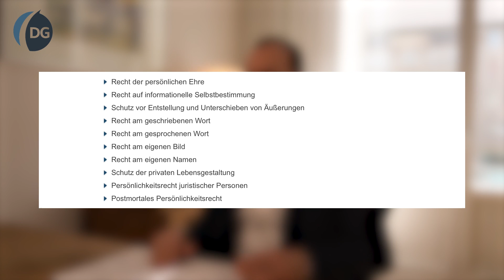Persönlichkeitsrechtsverletzung - Was kann man tun? Rechtsanwalt David Geßner, LL.M.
Wir sind Experten, wenn es um Persönlichkeitsrechtsverletzungen geht. Als Fachanwälte für Medienrecht aus Berlin sind wir auf das Thema Persönlichkeitsrecht und die Durchsetzung von Ansprüchen bei Persönlichkeitsrechtsverletzungen spezialisiert und vertreten euch bundesweit.

Unser Beratungsschwerpunkt liegt im Presse- und Äußerungsrecht. Wir haben bereits mehrere Hundert Gerichtsverfahren wegen unzulässiger Medienberichterstattungen, negativer Bewertungen oder Rufmordkampagnen im Internet, insbesondere den sozialen Netzwerken für unsere Mandanten geführt.
Wen vertreten wir als Medienrechtskanzlei bei Rufschädigung und Persönlichkeitsrechtsverletzungen?

Zu unseren Mandanten im Bereich der Persönlichkeitsrechte und des Reputationsmanagements gehören u.a.

- Unternehmen
- Verbände
- Vereine
- Behörden
- Politiker
- Personen des öffentlichen Lebens
- Sportler
- Privatpersonen

Wir verfügen über jahrelange Erfahrung und Expertise, wenn es um den Schutz des guten Rufes von Unternehmen und Personen des öffentlichen Lebens geht. Wenn sich eine mediale Krise anbahnt und die ersten Presseanfragen kommen, wissen wir als Medienanwälte sofort, was zu tun ist, um die Krise abzuwenden oder jedenfalls einzudämmen.

Zusammen mit erfahrenen Kommunikationsstrategen erarbeiten wir einen Plan, wie die Reputation am effizientesten geschützt werden kann. Schnelligkeit und das notwendige äußerungsrechtliche Handwerkszeug sind hierbei unabdingbar. Da die Fälle meist im einstweiligen Verfügungsverfahren gewonnen und entschieden werden, sind besondere Spezialkenntnisse von großer Wichtigkeit. Äußerungsrecht kann von Anwälten nicht mal eben mitgemacht werden. Zu speziell ist das materielle, aber auch das Verfahrensrecht. Fehler in der Prozessführung oder Antragstellung können für den Mandanten schwerwiegende Folgen haben.
Wurdet ihr in den klassischen Medien, in den sozialen Netzwerken, in Foren oder Blogs verunglimpft und diffamiert? Oder seid ihr Unternehmer und habt eine negative, rufschädigende Bewertung auf Google, Jameda, Kununu und Co. erhalten?

Dann wendet euch an unser Expertenteam. Wir setzen eure Ansprüche effizient für euch durch und stellen euren guten Ruf wieder her.

Hier findet ihr unsere Leistungen bei Persönlichkeitsrechtsverletzungen.

Unsere Anwälte für Persönlichkeitsrecht beraten euch u.a. zu folgenden Themen:

1. Persönlichkeitsrechtsverletzungen
2. Presse- und Äußerungsrecht
3. Negative Medienberichterstattung
4. Verdachtsberichterstattung
5. Gegendarstellungsansprüche
6. Negative Bewertungen
7. Reputationsmanagement

Unsere Rechtsanwälte für Persönlichkeitsrecht aus Berlin beraten euch schnell und kompetent sowie bundesweit. Wir machen Ansprüche bei Persönlichkeitsrechtsverletzungen effizient geltend.

Neben den im Fokus stehenden Unterlassungsansprüchen machen wir Beseitigungsansprüche, Geldentschädigungsansprüche, Schadensersatzansprüche, Berichtigungsansprüche, Auskunftsansprüche und Gegendarstellungsansprüche außergerichtlich und gerichtlich für unsere Mandanten geltend.

Wir verfügen über umfassende Erfahrung bezüglich der gerichtlichen Bekämpfung von Persönlichkeitsrechtsverletzungen und haben bereits Hunderte Gerichtsverfahren für unsere Mandanten entscheiden können.

Nehmt gern Kontakt zu uns auf. Wir freuen uns auf euch.

Behm Becker Geßner Rechtsanwälte
Unter den Linden 12
10117 Berlin-Mitte